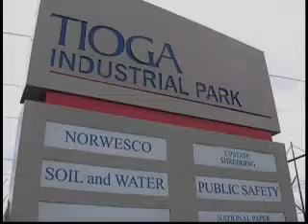Upstate Shredding - owned by Adam Weitsman - Company adds jobs and expands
News story discussing Upstate Shredding, owned by Adam Weitsman,  adding jobs and capabilities to its Owego facilities.